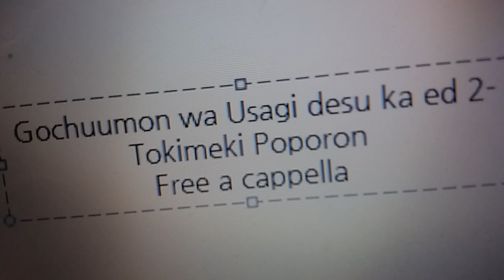ご注文はうさぎですか 2期 ED - ときめきポポロン Free a cappella フリーアカペラ